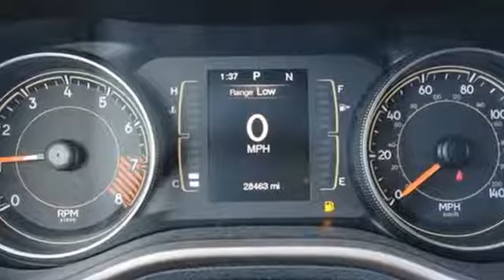Used 2015 Jeep Cherokee Bloomington MN Burnsville, MN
Year: 2015
Make: Jeep
Model: Cherokee
Trim: Latitude
Engine: 3.2L V6
Transmission: 9-Speed 948TE Automatic
Color: White
Interior: black
Mileage: 28462
Stock #: 14AM551P
VIN: 1C4PJMCSXFW788453

Address:
8000 Penn Ave S